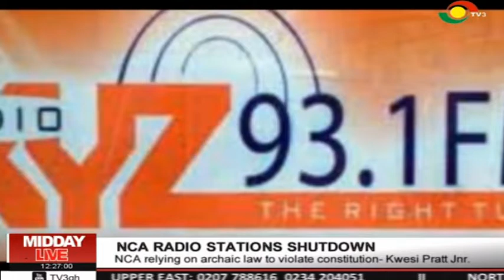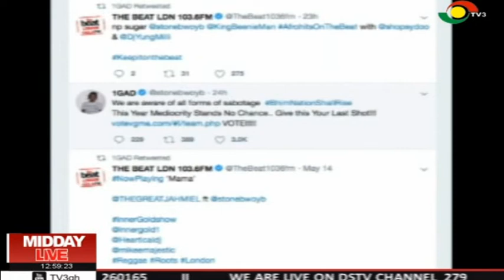MIDDAY LIVE - 16/5/2019